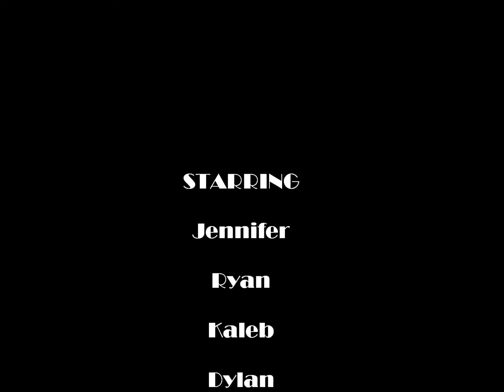T.A.C Belt Testing, January 2012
Taekwondo Athletic Center Belt Testing on January 27, 2012